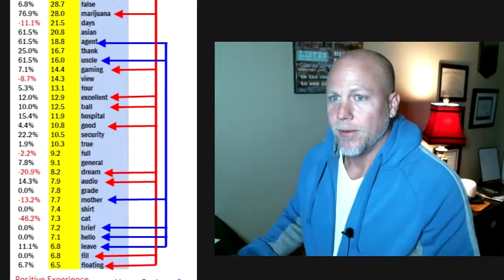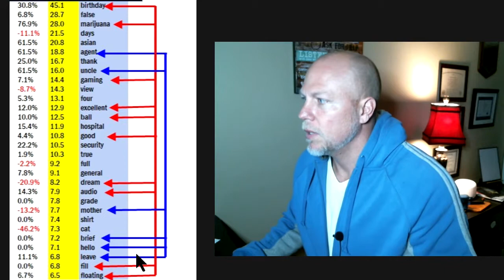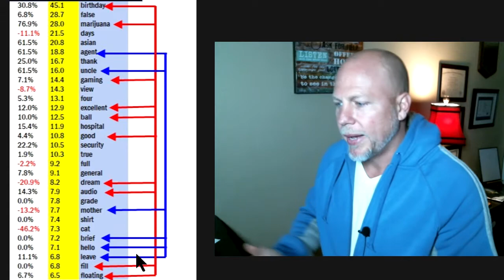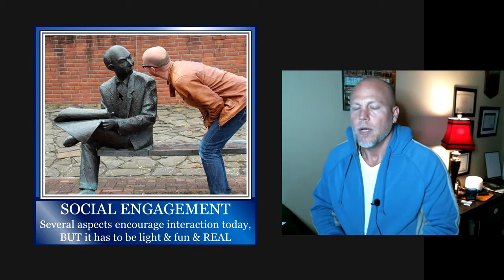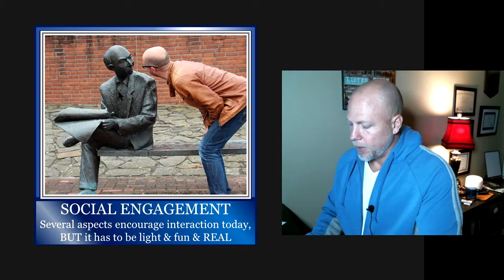Challenging Celestial Aspects Turn Positive! How to CIRF Moon Oppose Jupiter (and Venus/Sun)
How to CIRF Today’s Influences: The DreamBot appears very positive today, which means that the collective unconscious has somehow been inspired and uplifted. The celestial aspects aren’t that cut and dry, but the overlap between dreams and astrology invite us to investigate the following: Sun conjunct Venus (in retrograde) and Moon oppose Jupiter and Moon entering Gemini. Numerology seems to be the outlier today. Watch the video to see how all this flows together.